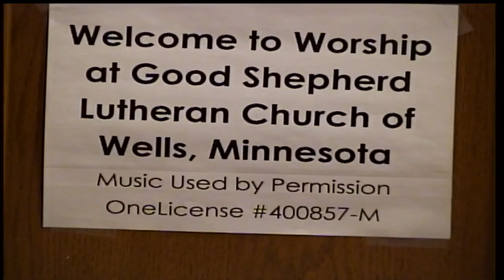GSLC 06 30 24